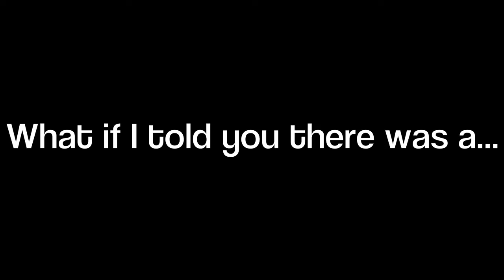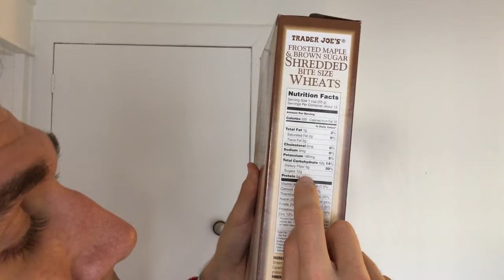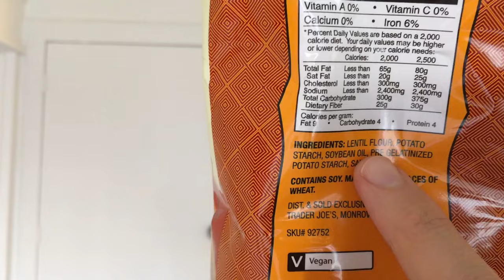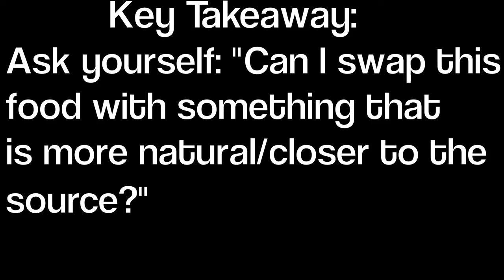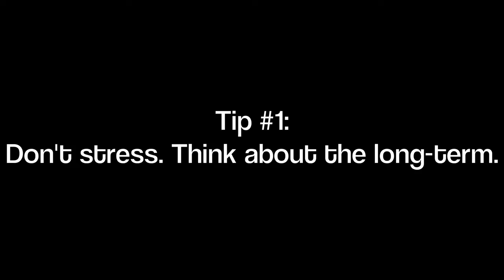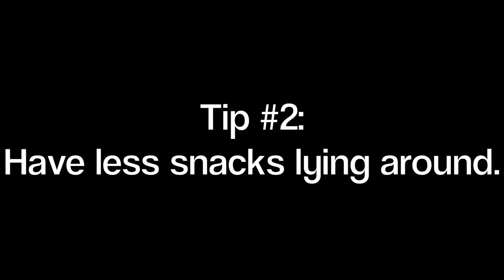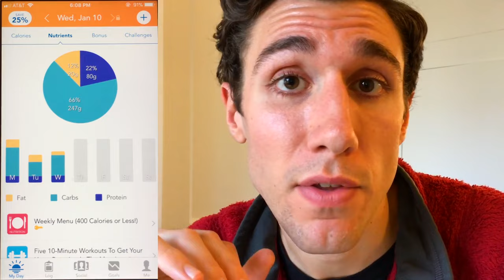Endurance Athlete Diet | Foods & Implementation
Jake Abdinoor, the dynamic host of Training Talk Tuesday, brings a burst of energy and expertise to the realm of nutrition for endurance runners. In this captivating video, Jake dives deep into the intricacies of optimizing athletic performance through a well-balanced diet, shedding light on essential concepts that resonate beyond the confines of the video.

From the get-go, Jake establishes his credentials as a seasoned marathoner with a Bachelor's degree in kinesiology, emphasizing the practical nature of his advice. This isn't about secret weight loss formulas; it's about equipping viewers with tangible tools, backed by research, to enhance their running potential.

In a lively and engaging manner, Jake unfolds the three pillars of his discussion: the best diet, foods supporting that diet, and practical strategies for implementation. He unveils the optimal macronutrient composition for endurance runners (60% carbs/30% fats/10% protein), elucidating the significance of each element in fueling the body's demands during long-distance runs.

While navigating through the complexities of nutrition, Jake touches on crucial side topics, such as reading nutrition labels, understanding FDA-approved foods, and recommending top-notch food-tracking apps. His insights extend to overcoming binge eating, managing sudden food cravings, and addressing protein requirements for endurance athletes.

Throughout the video, Jake maintains a personable and relatable tone, emphasizing the importance of making informed choices without succumbing to the confusion prevalent in the vast sea of nutritional information. He breaks down complex topics with clarity, demystifying the science behind dietary choices.

In an era where conflicting diet advice abounds, Jake encourages viewers to embrace a balanced and holistic approach. He emphasizes the individualized nature of dietary needs, recognizing that each person's body responds uniquely to different dietary compositions. The video seamlessly blends nutritional science with practical wisdom, empowering viewers to take charge of their diet with confidence.

As Jake unfolds his tips for selecting healthy foods, he steers away from rigid definitions of "healthy" and encourages viewers to consider natural, unprocessed options. The importance of understanding nutrition labels becomes crystal clear, with Jake providing a rapid-fire breakdown of the crucial information they contain.

The video's second half introduces the audience to Jake's four practical strategies for seamlessly integrating a runner's diet into everyday life. His emphasis on relaxation and enjoying life adds a refreshing touch, reminding viewers that occasional indulgences don't negate long-term progress.

Closing the video with a teaser for the next episode on weight loss and weight gain, Jake leaves viewers eagerly anticipating the continuation of his expert guidance. In a world saturated with wellness advice, Jake Abdinoor stands out as a beacon of clarity, delivering information that is both enlightening and enthusiastically presented, making the journey to optimal nutrition an exciting and achievable endeavor.